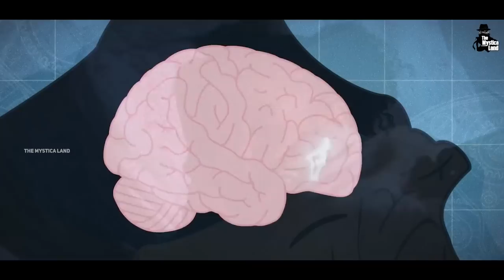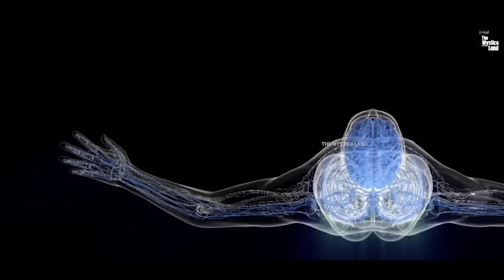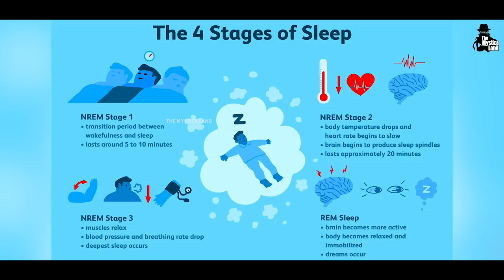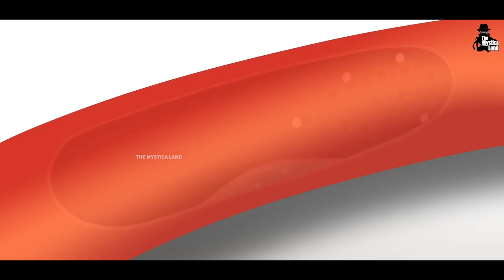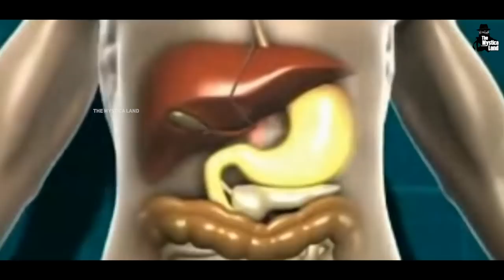क्या होगा अगर आप 1 हफ्ते तक नहीं सोते? | What Happens To Your Body And Brain If You Don't Get Sleep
Video Title : क्या होगा अगर आप 1 हफ्ते तक नहीं सोते? | What Happens To Your Body And Brain If You Don't Get Sleep
Language  : Hindi